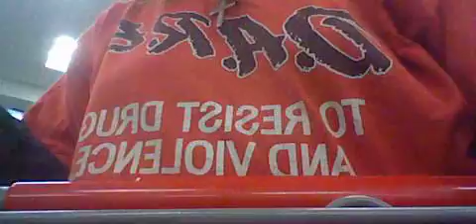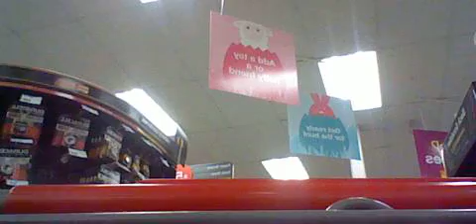HNI 0026 GANGSTALKED-MY TRIP TO CVS-WALMART-EASTER STUFF